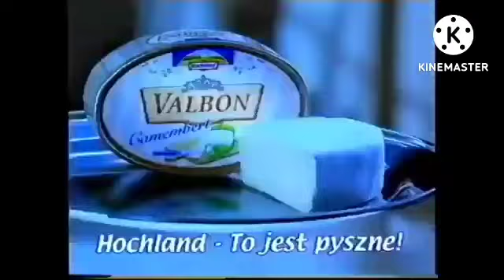Reklama Hochland Valbon z 2002 roku (dla Jakuba Przybyszewskiego i MCTV TV HD Polska)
Występują
Diluc z Genshin Impact
Jean z Genshin Impact